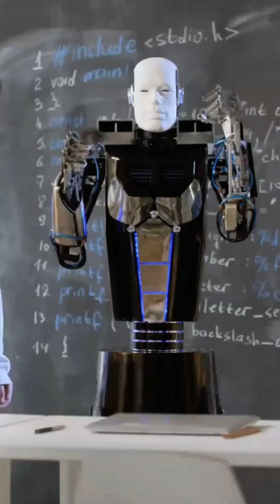AI Can Self-Replicate and Resist Shutdown—A Red Flag?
Automated Short from OhCoC2t1nmc